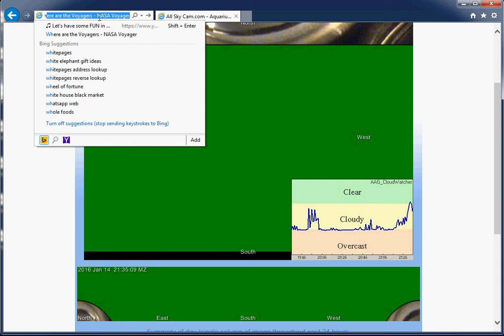For some reason the screen on All Sky Cam keeps turning green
For some reason the screen on All Sky Cam keeps turning green at one specific place